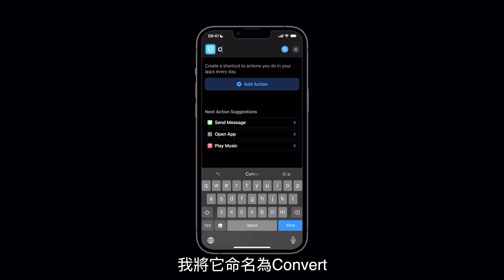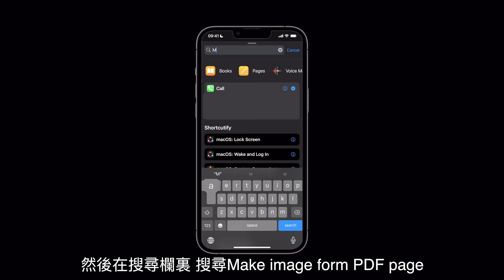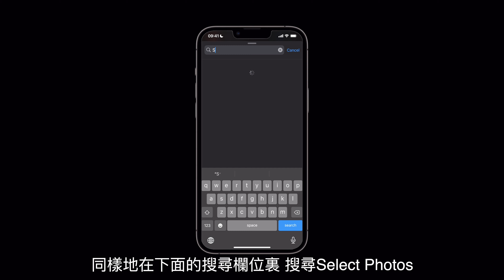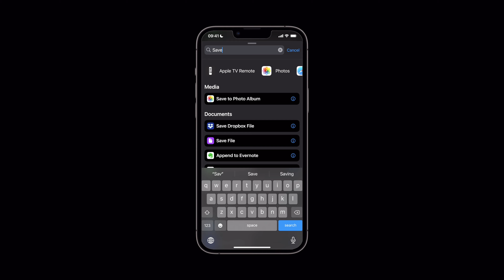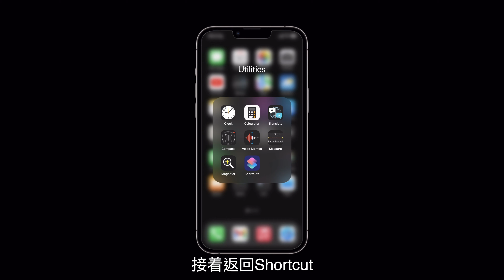【科技台】Episode 161 檔案轉換Shortcut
🍋Lemon TV
Produced by 🍋Lemon in California
00:00 Lemon TV Opening
00:10 Intro
00:37 製作檔案Shortcut
01:45 編寫pdf to image
02:43 編寫image to pdf
03:34 Demo
03:44 pdf to image Demo
04:07 image to pdf Demo
04:53 總結
05:06 Ending